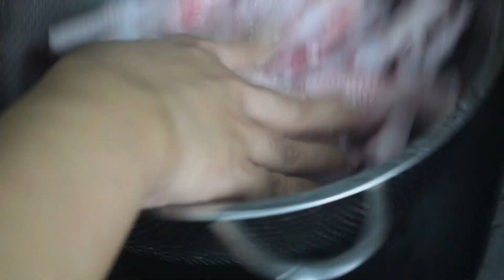Ginataang Paa Ng Manok | Chicken Feet In Coconut Milk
Enjoy Filipino’s favorite street food at home! This Ginataang Paa Ng Manok or Chicken Feet In Coconut Milk packs amazing and complex flavor. This is a simple Filipino dish wherein chicken feet is boiled and sautéed in garlic, onion, ginger and red tomatoes then stewed in coconut milk. I also added oyster sauce and pineapple juice. It is a delicious delicacy to enjoy on its own as an appetizer or a main dish with piping-hot steamed rice.

INGREDIENTS
1 kilo chicken feet
1 medium white onion, sliced
6 cloves garlic, minced
ginger, sliced
2 pcs red tomatoes, sliced
3 tbsp oyster sauce
¼ cup soy sauce
3 tbsp salted black beans (tausi)
1 cup pineapple juice
2 cups water
½ cup coconut milk (gata)
1 chicken cube
ground black pepper
spring onions
salt
cooking oil